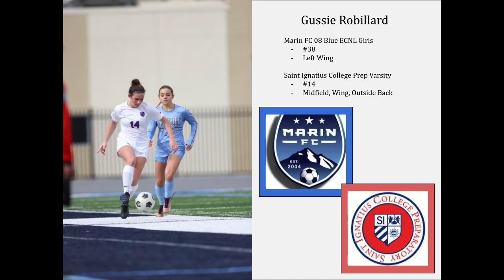Early Spring Highlights 2024 - Augusta Robillard 2026